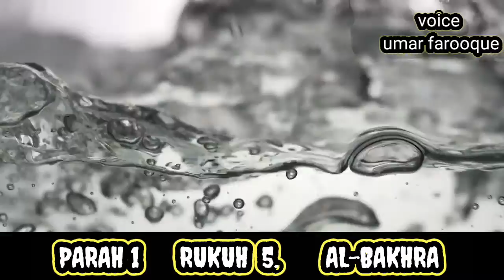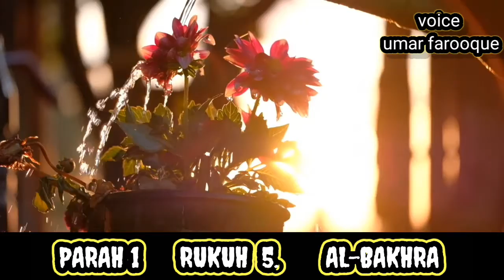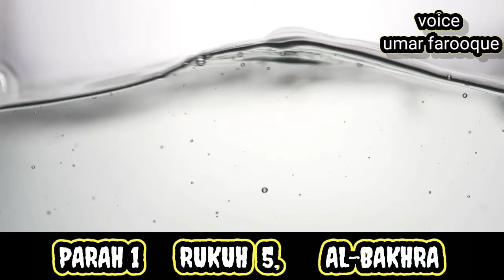Surah bakhra||rukuh 5||سورہ بقرہ||رکوع 5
MY GEARS
Camera
Tripod cheap
Editor
Kinemaster
Thumbnail
Pixel lab
Mic
Boya by m1